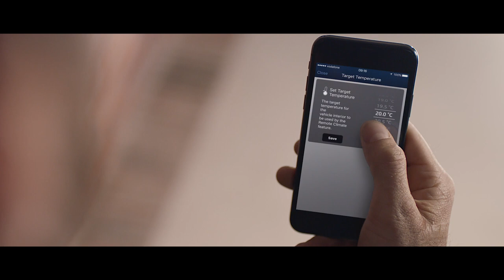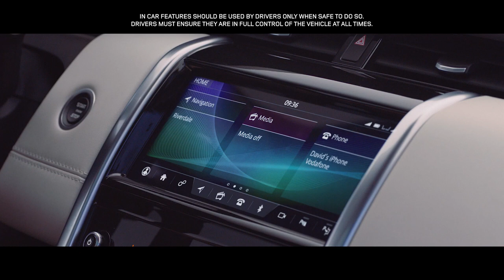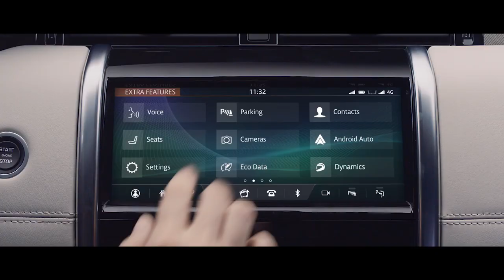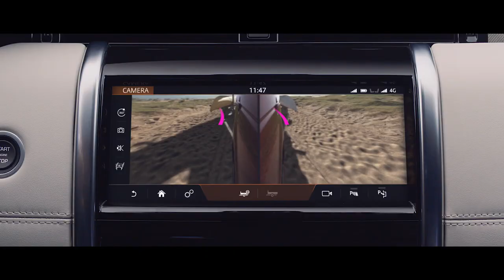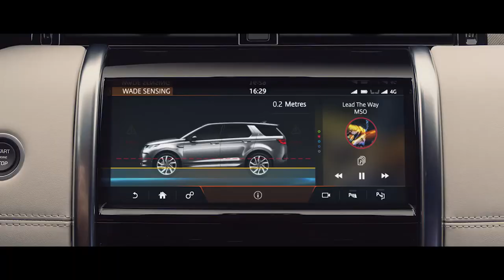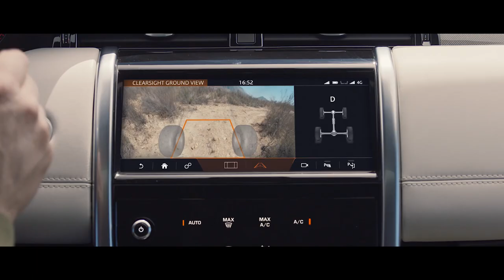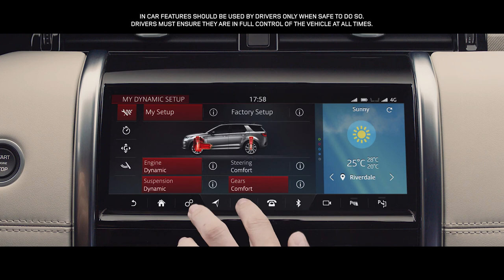Land Rover Discovery Sport - L550 Features and Benefits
Social Media/Movie for Land Rover